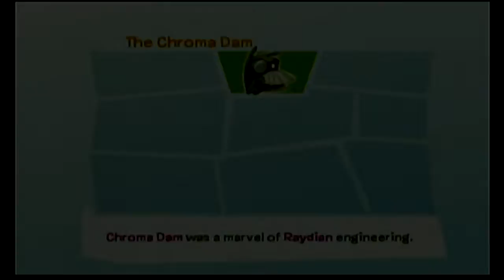de Blob (Wii) Story Part 4: Chroma Dam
Nintendo Wii gameplay • de Blob.  Enjoy the videos! •

MagneonGames.